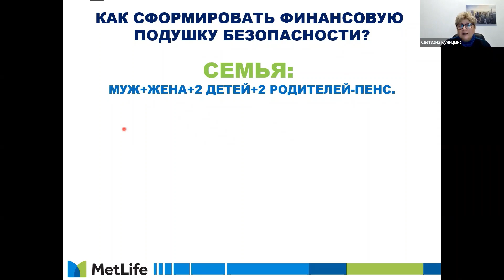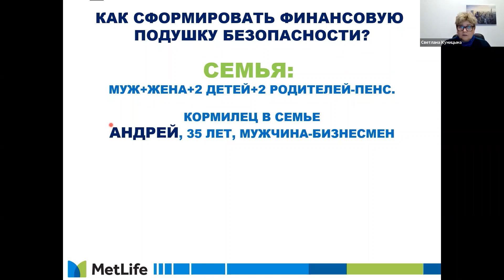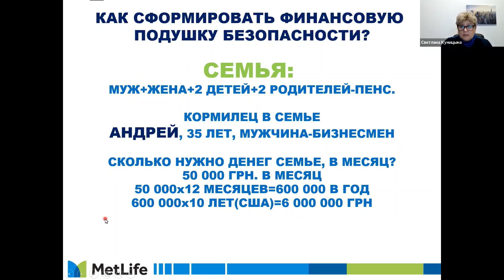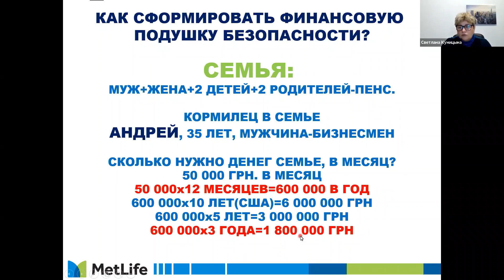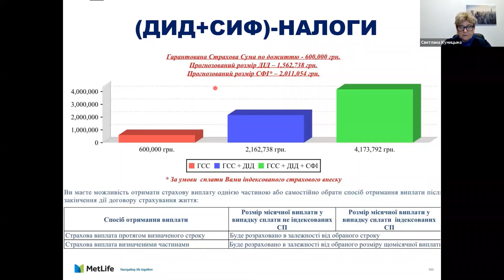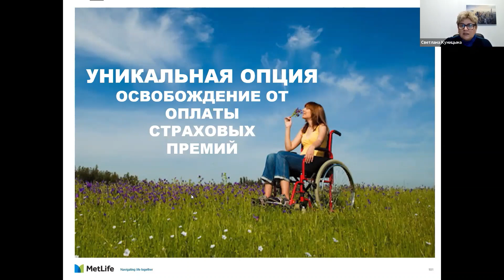MetLife. Сколько стоит Жизнь? По каким формулам рассчитывают полис страхования Жизни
В этом 15-минутном видео я рассказываю о двух формулах, по которым можно рассчитать стоимость Жизни человека. На примере реального кейса я показываю два варианта для кормильца в молодой семье.

Вы можете записаться на персональную консультацию в zoom, я помогу выявить ваши, уникальные потребности и сделать эксклюзивное предложение по страхованию Жизни и здоровья или накопительным программам(пенсионные и детские).